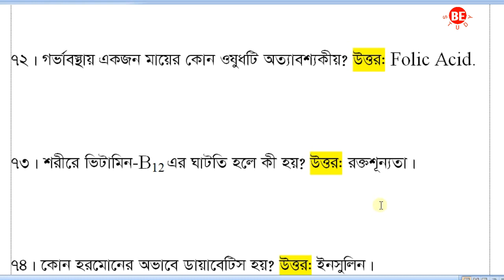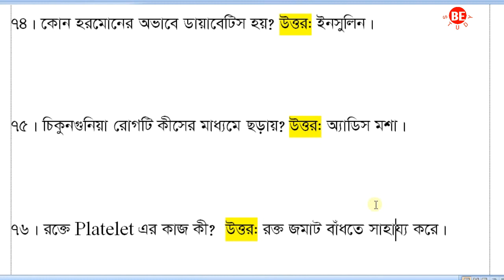বিগত ১০ বছরে আসা সাধারণ বিজ্ঞান | পর্ব-04 | General Science Question Last 10 Years | GK